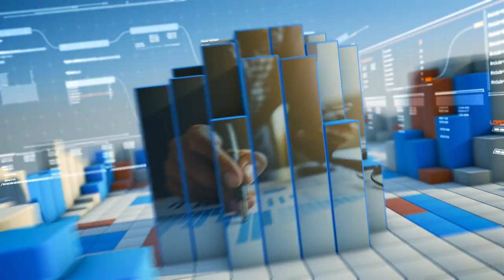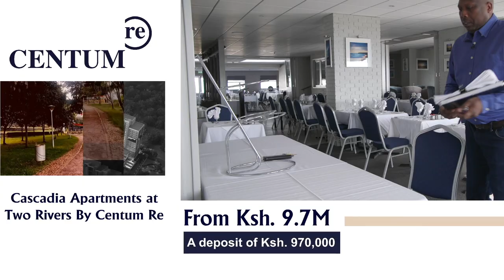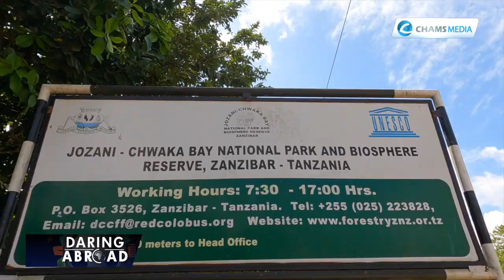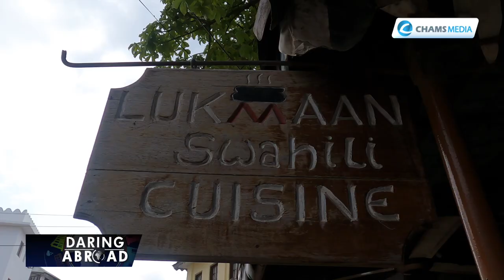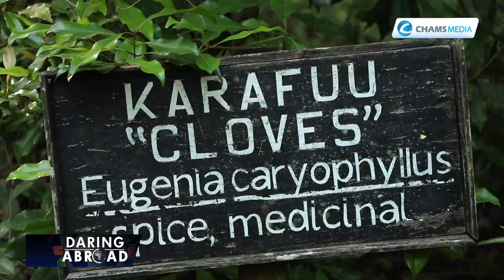Kenyans in Hospitality Shine in Jersey Island as Safarilink Spreads Wings to Zanzibar